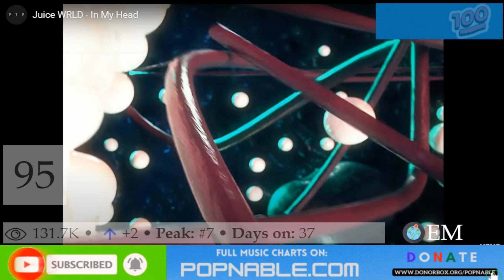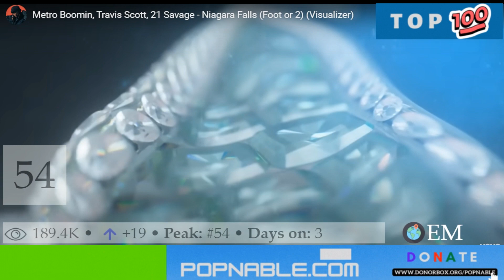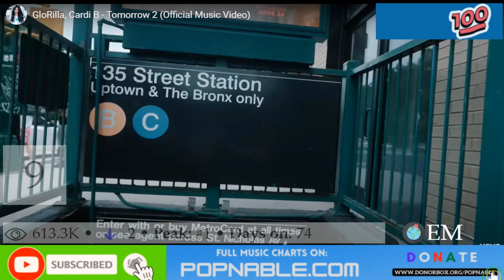ENGLISH SONGS 2022 - ENGLISH MUSIC CHART (POPNABLE 🇺🇸 🇳🇿 🇬🇧 🇨🇦 🇦🇺)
ENGLISH TOP 100 SONGS MUSIC CHART 2022
The ENGLISH Music Top 40 music chart is compiled and based on the most watched music videos on YouTube in 2022.

100. I Swear To God - Doodie Lo

99. Waddup - Pgf Nuk

98. Blessed - Glorilla

97. Don't Give Up On Me - Meek Mill

96. Sleazy Flow (Remix) - Lil Baby, Sleazyworld Go

95. In My Head - Juice Wrld

94. Million Dollar Baby - Ava Max

93. Jimmy Cooks - 21 Savage, Drake

92. Limbo - Freddie Dredd

91. Celestial - Ed Sheeran

90. Escapism - Raye, 070 Shake

89. Light Switch - Charlie Puth

88. Something In The Orange - Zach Bryan

87. Uh Oh! - Sub Urban

86. Raindrops - Travis Scott, Metro Boomin

85. Nothing Changed - Quavo, Takeoff

84. About Damn Time - Lizzo

83. Forget Me - Lewis Capaldi

82. My Mind & Me - Selena Gomez

81. Out Of Time - The Weeknd

80. Understand - Boywithuke

79. Wrap Em Up - Dusty Locane

78. Umbrella - 21 Savage, Young Nudy, Metro Boomin

77. Overdose - Finesse2Tymes

76. Here With Me - D4Vd

75. Midnight Rain - Taylor Swift

74. Thought You Should Know - Morgan Wallen

73. Made You Look (Again) - Meghan Trainor

72. Wait In The Truck - Hardy

71. 2 Million Up - Peezy

70. Do It Again - Nle Choppa

69. Call Me Every Day - Chris Brown, Wizkid

68. Trance - Young Thug, Travis Scott, Metro Boomin

67. Fall In Love - Bailey Zimmerman

66. We Rollin - Shubh

65. Middle Of The Night - Elley Duhé

64. Rumors - Funniflix

63. Forever - Lil Baby

62. How Do I Say Goodbye - Dean Lewis

61. Bejeweled - Taylor Swift

60. Me Extraño - Christian Nodal, Romeo Santos

59. Wait For U - Future

58. Psycho - Anne-Marie, Aitch

57. Her - Shubh

56. Glimpse Of Us - Joji

55. Shirt - Sza

54. Niagara Falls - 21 Savage, Metro Boomin

53. Mujeriego - Ryan Castro

52. Messy - Quavo, Takeoff

51. I Like You (A Happier Song) - Post Malone, Doja Cat

50. Pop Out - Lil Baby, Nardo Wick

49. You Proof - Morgan Wallen

48. Elevated - Shubh

47. Surface Pressure - Jessica Darrow

46. Too Many Nights - Future, Metro Boomin, Don Toliver

45. Solo Conmigo - Romeo Santos

44. Backend - Finesse2Tymes

43. Sharks - Imagine Dragons

42. Bankroll Got Bigger - D-Block Europe

41. Cuff It - Beyoncé

40. Vegas - Doja Cat

39. Stand On It - Lil Baby

38. Hotel Lobby - Quavo, Takeoff

37. 712Pm - Travis Scott, Future

36. Baller - Shubh

35. Bones - Imagine Dragons

34. California Breeze - Lil Baby

33. Romantic Homicide - D4Vd

32. Polozhenie - Night Lovell

31. Don't You Worry - Shakira, David Guetta, The Black Eyed Peas

30. Hold My Hand - Lady Gaga

29. Clockwork - Now United

28. Bad Habit - Steve Lacy

27. Rich Flex Her Loss Recap - 21 Savage, Drake

26. Bebo - Romeo Santos

25. Die For You - Joji

24. Lux Æterna - Metallica

23. Golden Hour - Jvke

22. SHITTIN' ME - A$Ap Rocky

21. No Love - Shubh

20. Until I Found You - Stephen Sanchez

19. I Ain’T Worried - Onerepublic

18. Rich Flex - 21 Savage, Drake

17. Bones - Imagine Dragons

16. Anti-Hero - Taylor Swift

15. Lift Me Up - Rihanna

14. Left And Right - Charlie Puth

13. Creepin' - The Weeknd, 21 Savage, Metro Boomin

12. Superhero - Metro Boomin

11. Red Flags - Montaigne

10. Just Wanna Rock - Lil Uzi Vert

9. Tomorrow 2 - Cardi B, Glorilla

8. Under The Influence - Chris Brown

7. As It Was - Harry Styles

6. Miss You - Robin Schulz, Oliver Tree

5. Unholy - Sam Smith, Kim Petras

4. Simply The Best - Anitta, The Black Eyed Peas, El Alfa

3. World Cup - Ishowspeed

2. Never Let You Go - Jason Derulo, Shouse

1. Made You Look - Meghan Trainor